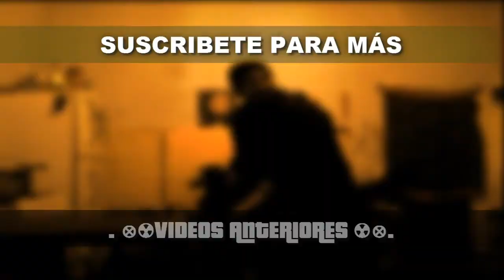GLADIADOR ANTIMATERIA NEGRA, PIEDRAS NORN DEL CAOS, BIOMETRIAS Y ORO PARA SUBIRLO A NIVEL 60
▬▬▬▬▬▬▬▬▬▬▬ஜ۩۞۩ஜ▬▬▬▬▬▬▬▬▬▬▬▬▬
▓▓▓▒▒▒░░░ SÍGUEME - AQUÍ ABAJO ░░░▒▒▒▓▓▓
▬▬▬▬▬▬▬▬▬▬▬ஜ۩۞۩ஜ▬▬▬▬▬▬▬▬▬▬▬▬▬